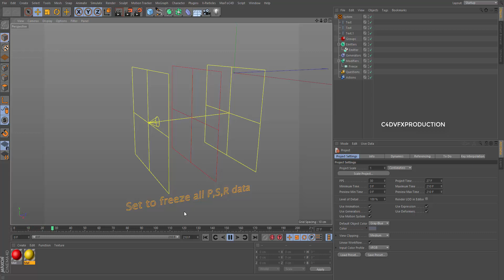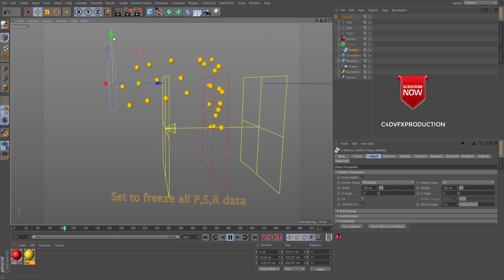Modifier[Freeze] Xparticles for c4d free downloads (file describe)